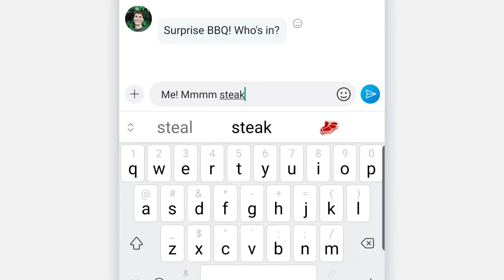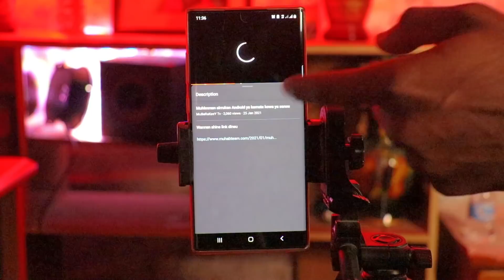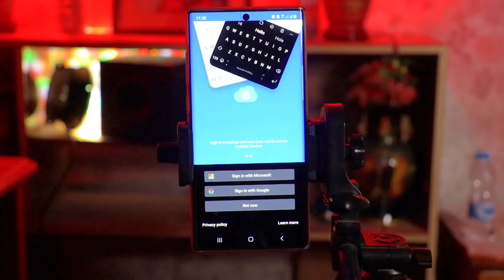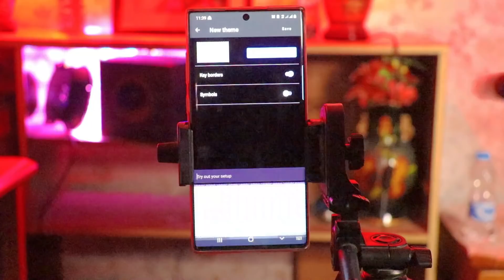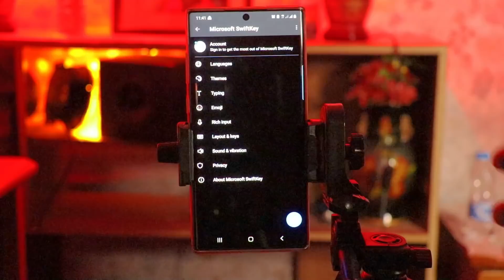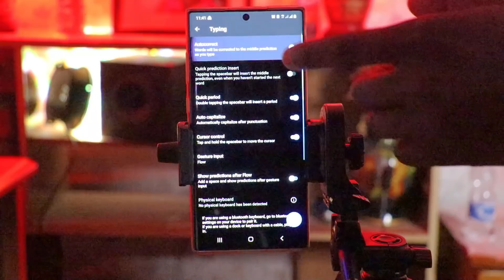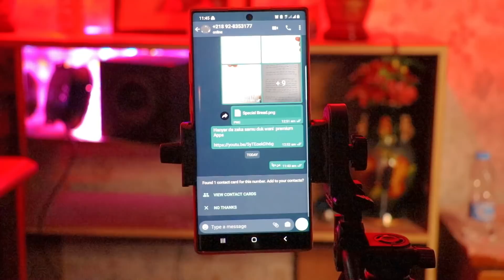Yanda zaka yi chat da kowanne Yare a Internet (abin mamaki)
Bayani akan SwiftKey

Ga link din download